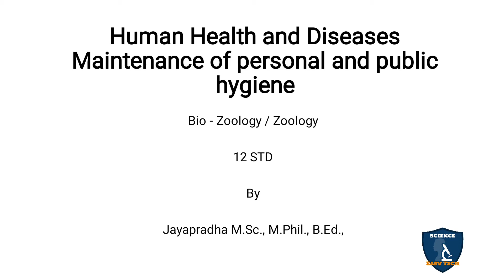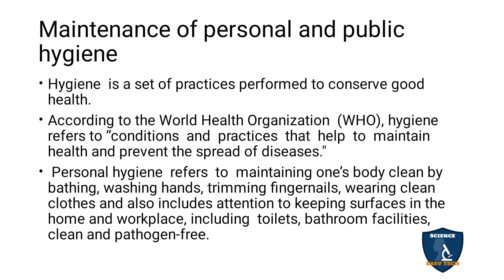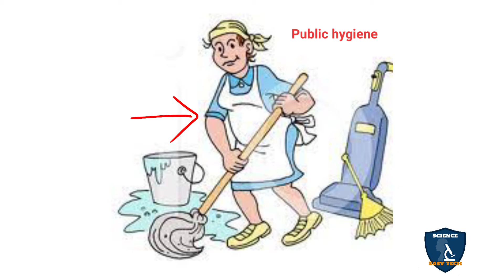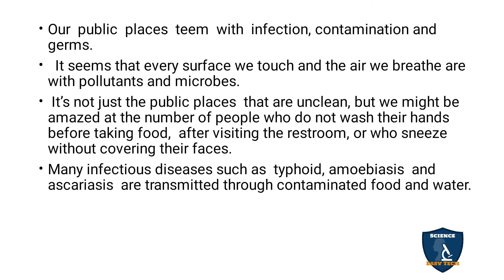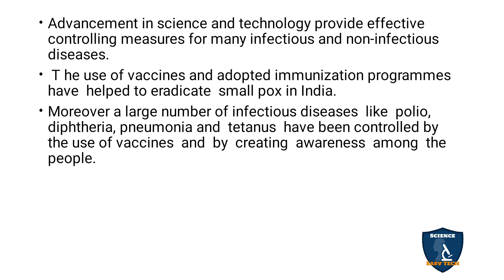Maintenance of Personal & Public Hygiene Tamil | Human Health & Diseases I Zoology | Class 12 | NEET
Maintenance of Personal and Public Hygiene in Tamil | Human Health and Diseases | 12 Class Zoology | Science Easy Tech
Class: 12th
Subject: Biology/ Zoology
Unit: 3
Syllabus: CBSE / TNSCERT
Topics: Maintenance of Personal and Public Hygiene in Tamil
Maintenance of Personal and Public Hygiene